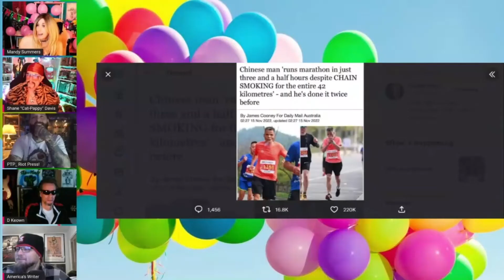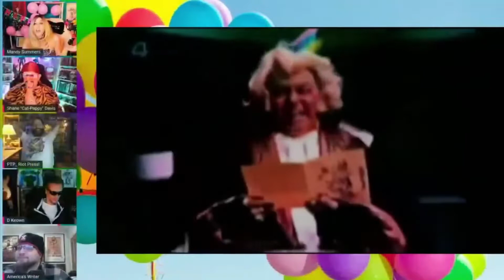Mandy Summer's Birthday Dance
Mandy Summers dances for her birthday party.